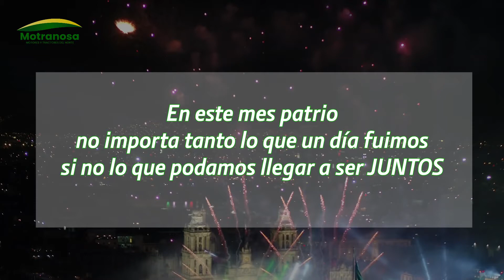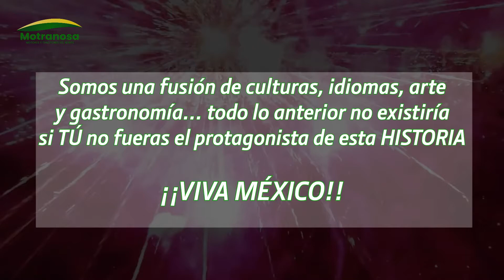¡¡¡VIVA MÉXICO!!! | Motranosa - Día de la Indepencia Mexicana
¡ ¡ ¡ Viva México ! ! ! Viva Motranosa

Somos una fusión de culturas, idiomas, arte y gastronomía… todo lo anterior no existiría si TU no fueras el protagonista de esta historia.

En este mes patrio no importa tanto lo que un día fuimos sino lo que podamos llegar a ser JUNTOS. No hay mejor honor en el mundo que ser Mexicano, ser parte de un país tan hermoso, de gente maravillosa, trabajadora que ama su bandera. Celebramos la tierra que nos vio nacer y en la que trabajamos todos los días.

 ¡ ¡ ¡ Viva México ! ! !
Canción: México en la piel - cover Patricia Morato
Autor: José Manuel Fernández Espinosa